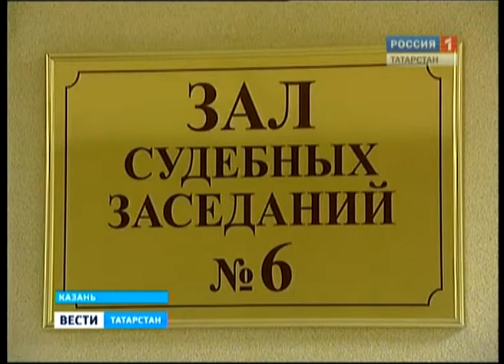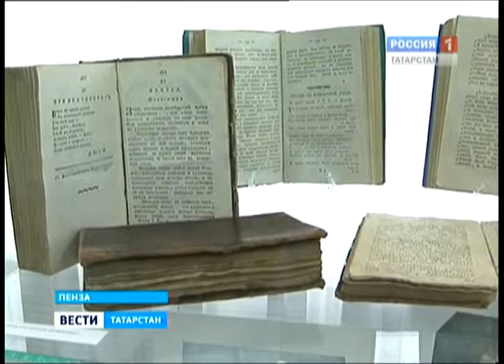вести татарстан итоговый 30 03 12